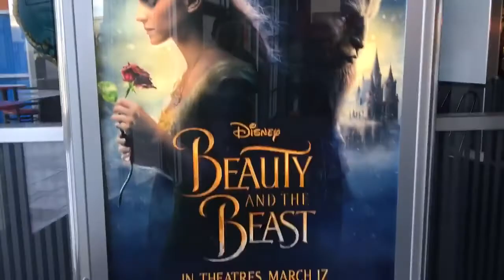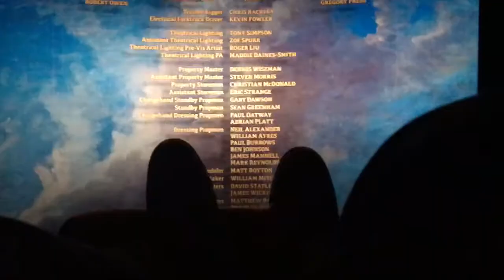Beauty and the Beast IMAX {Movie-Day/Review} 3-17-17 Fri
Next Movie-Day: Power Rangers